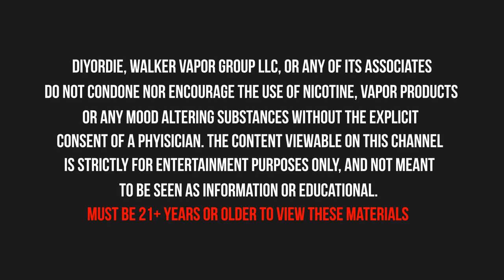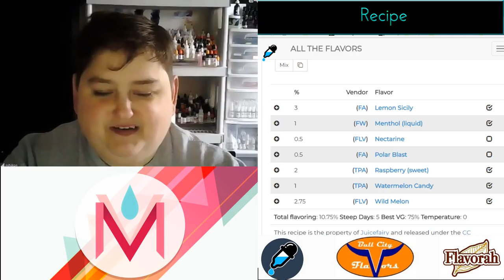Sublime Summertime | DIY E-Liquid Fruit Beverage Recipes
MIXINVIXENS for 6% at BullCityFlavors.com